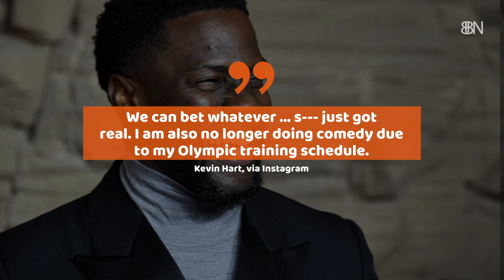NBC Gets Roasted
It was deserved.